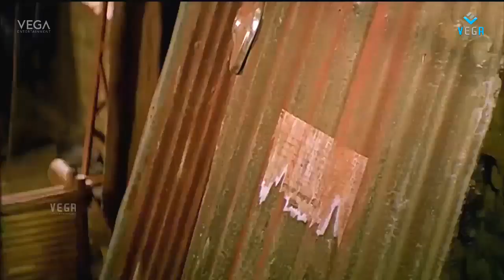Namitha's Simhamukhi Telugu Full Movie Part 7 || Namitha Romantic Movies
Watch  Namitha's Simhamukhi Telugu Full Movie Parts || Namitha Romantic Movies